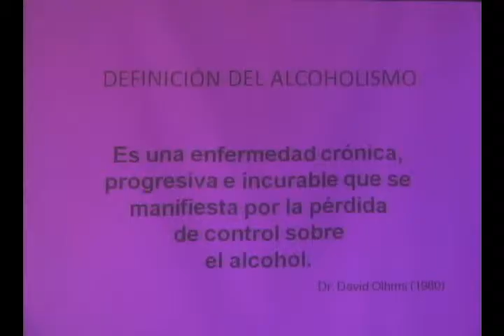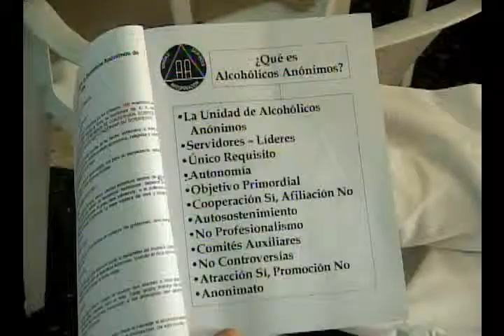Se realizan en Camagüey acciones para enfrentar el alcoholismo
El alcoholismo está considerado el hábito tóxico que altera la conciencia más difundido en el mundo. El tratamiento de esta enfermedad debe ser multifactorial. En la provincia Camagüey se realizan acciones contrarrestar las nefastas consecuencias del consumo excesivo de alcohol.

Entrevistados:
Dra. Maritza Carrillo, Presidenta Nacional de la Junta de Alcohólicos Anónimos (AA)
Dr. Pedro Hernández, Hospotal Psiquiátrico de Camagüey